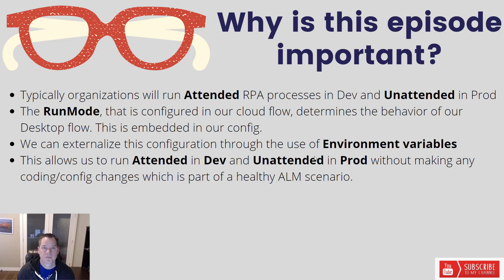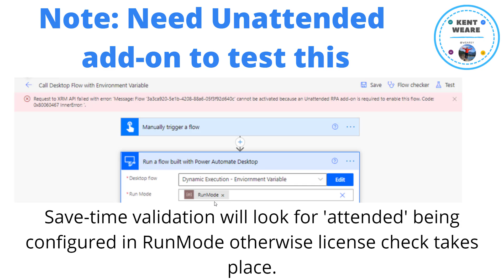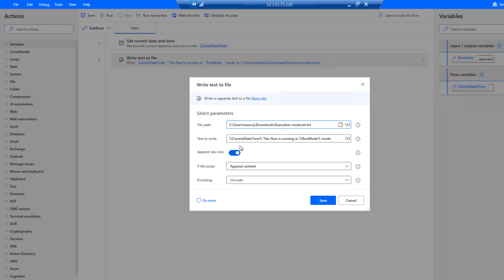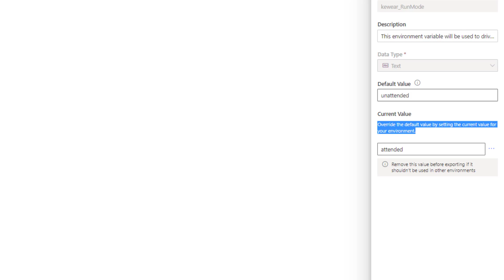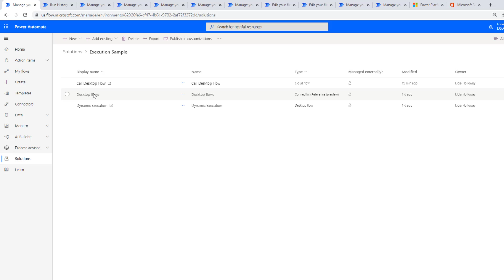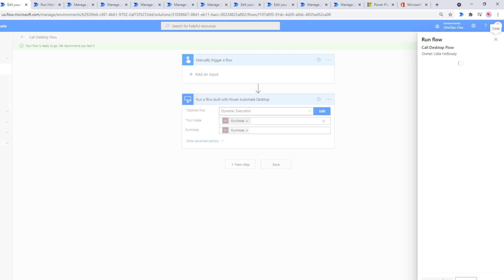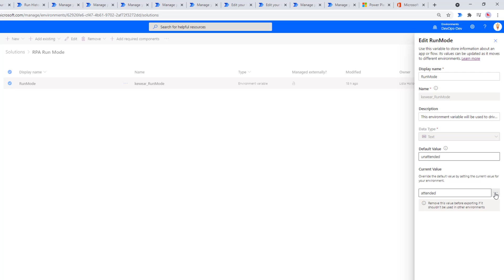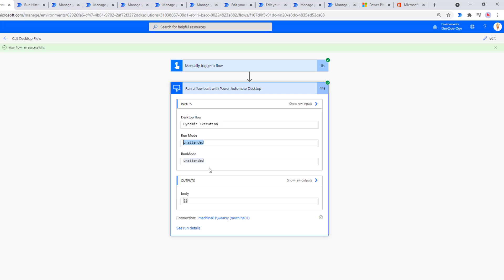093 - Managing Power Automate Desktop Run Mode using Environment Variables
In this video, we are going to discuss how we can use Environment variables to control the execution of our Power Automate Desktop flows in either attended or unattended mode.

Thumbnail credit: Photo by Markus Spiske from Pexels